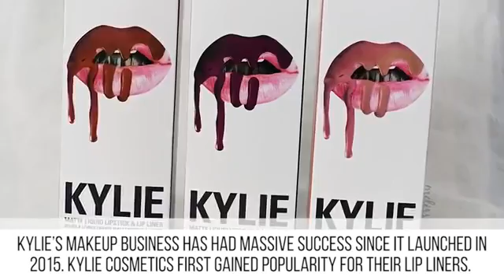There Is Something Really Weird Happening With Kylie Jenner Lately